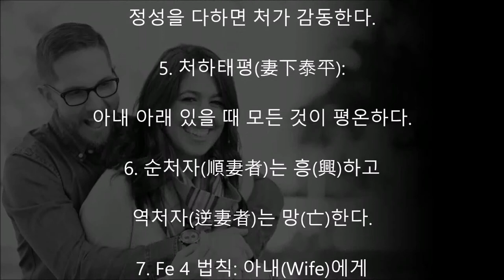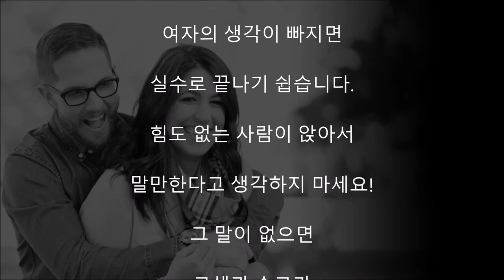남편 십계명. 변칙 고사성어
1. 인명재처(人命在妻):

남편의 운명은 아내에게 달려 있다.

2. 진인사대처명(盡人事待妻命):

최선을 다한 후

아내의 명령을 기다리라.

3. 처화만사성(妻和萬事成):

아내와 화목하면 만사가 순조롭다.

4. 지성(至誠)이면 감처(感妻):

정성을 다하면 처가 감동한다.

5. 처하태평(妻下泰平):

아내 아래 있을 때 모든 것이 평온하다.

6. 순처자(順妻者)는 흥(興)하고

역처자(逆妻者)는 망(亡)한다.

7. Fe 4 법칙: 아내(Wife)에게

순종하면 삶(Life)이 풍성하고,

아내(Wife)를 거스르면

거리로 쫓겨나 (Knife) 칼 맞는다.

8. 회개하라 처국(妻國)이

가까워 왔느니라.

9. 운삼처칠(運三妻七):

남자의 운명은

운이 三이고 처가 七이다.

10 사필귀처(事必歸妻):

모든 일은 결국 아내의

결정을 따르게 된다.

보편적으로 남성보다

여성이 현명하고, 남편보다

아내가 생각이 깊습니다.

세상은 힘으로

굴러가는 것 같지만

힘보다 월등한 것이

생각과 지혜입니다.

하드웨어는 소프트웨어에

의해 조절 되고,

땅을 파고 바위를

들어 올리는 중장비,

대기권을 뚫고

날아오르는 우주선도

작은 사람의 손에 의해 됩니다.

움직입니다.

많은 일이 남자의 힘으로 되지만

여자의 생각이 빠지면

실수로 끝나기 쉽습니다.

힘도 없는 사람이 앉아서

말만한다고 생각하지 마세요!

그 말이 없으면

고생과 수고가

쓸데없는 일과 헛수고가 됩니다.